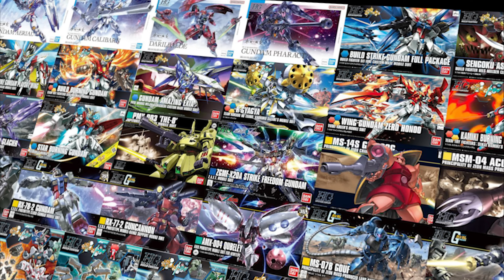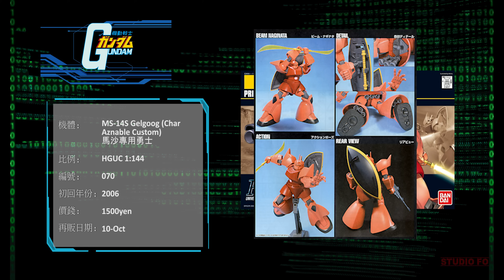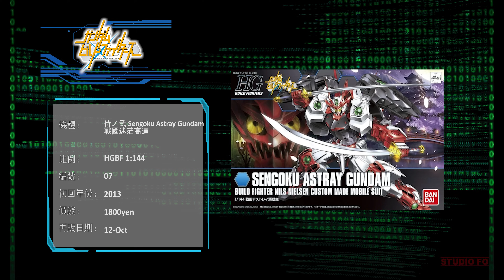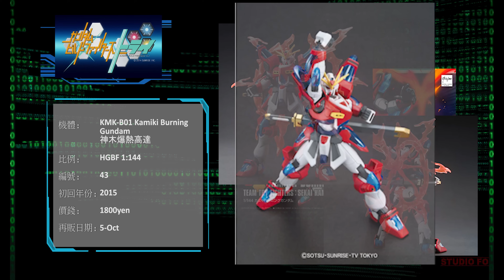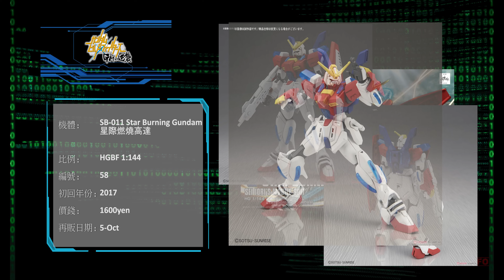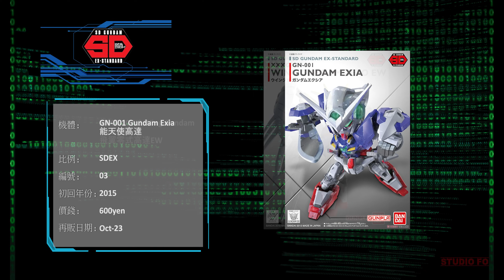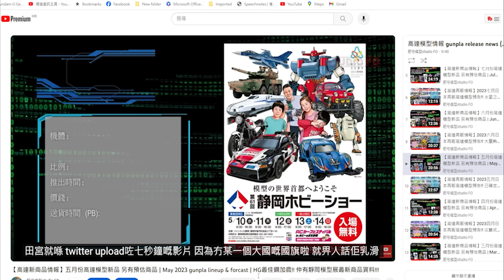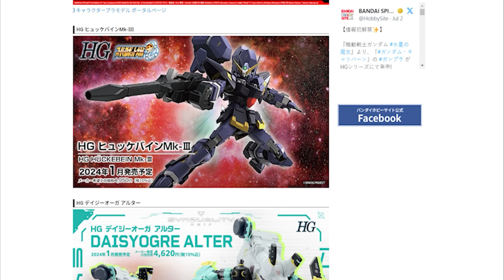【高達再販情報】2023十月日本再販高達模型!! Build fight系列再販!!! 絕響輝羅鋼再現!! | gunpla reissue for Oct 2023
感謝日本友人另作整理預估10月份的再販情報. 今個月大家等左好耐的HGBF系列連同HGBC終於再販. 其中都有唔少係幾正的. 介紹埋睇下大家有無興趣

9月26日BANDAI亦都公佈左一部份新機體的資料. 會重出當年絕響--輝羅鋼, 又可以同大家睇一睇當年呢個輝羅鋼有幾厲害. 無辦法的係我26號一有資料馬上就要截犒, 如果唔係再販的資料都要再遲D出. 預計到10月1日個show完左仲會有其他新的情報. 我睇下點再同大家報埋.

如果中間有出錯的地方歡迎指正

00:00 intro | 開場
00:46 FMx1
01:24 HGUC x12
05:31 HGBF x10 HGBC x9
11:18 HG 水星 x4
12:53 RG x1
13:20 EG x1
13:34 SD x11
15:15 Bandai 新款介紹
18:14 吹水閒聊 - 模型界少少現狀